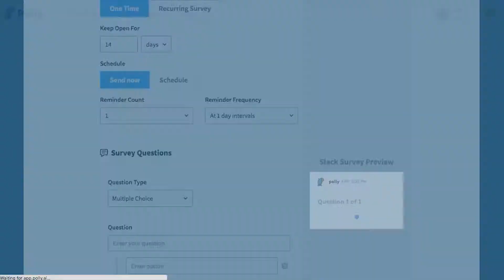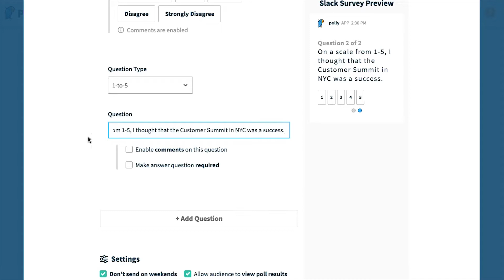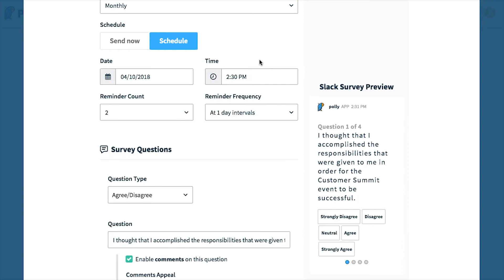Authoring a Polly survey in Slack with advanced options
Ever wanted to do a more advanced survey but wasn't sure on what some of the options mean? We go over what each of the options means and how to utilize them for your use case.